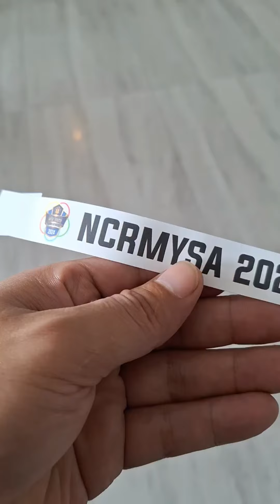NCRMYSA (MCGI Youth Sports Activity) Kainspirasyon